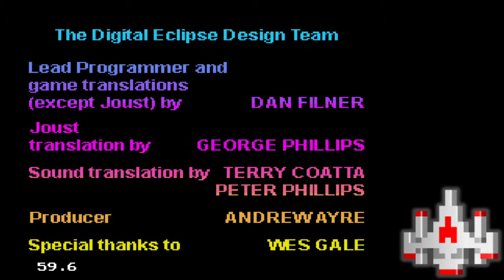Williams Arcade's Greatest Hits - Sinistar - 60,955 points